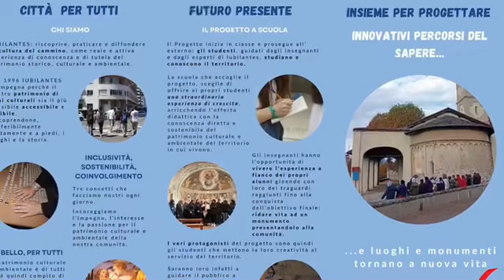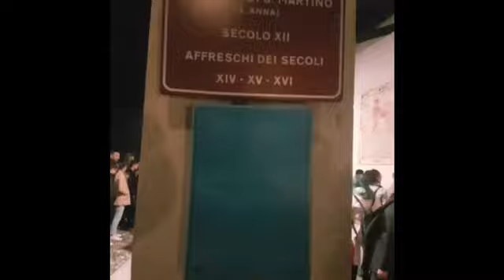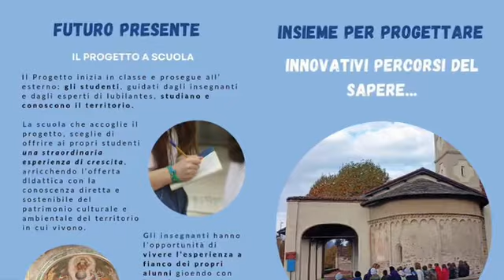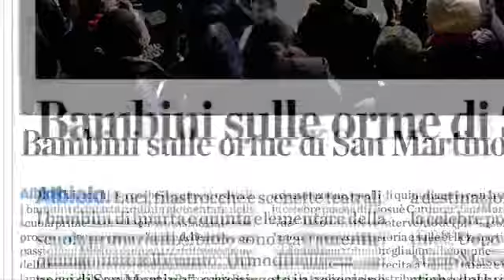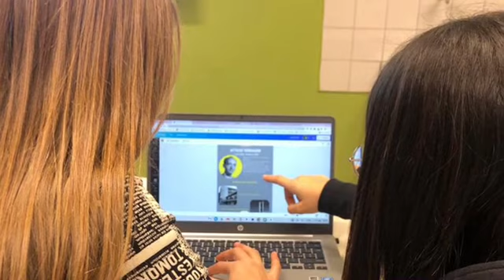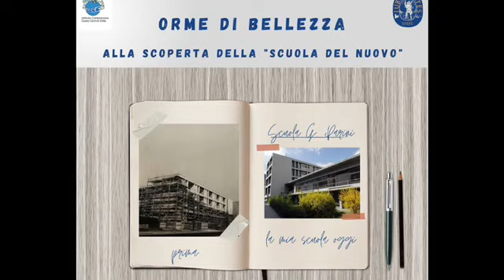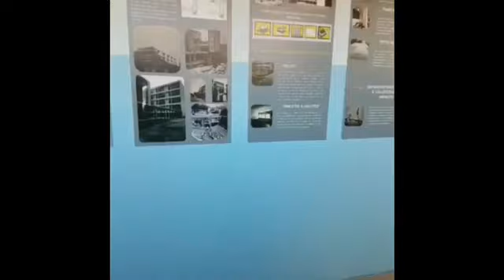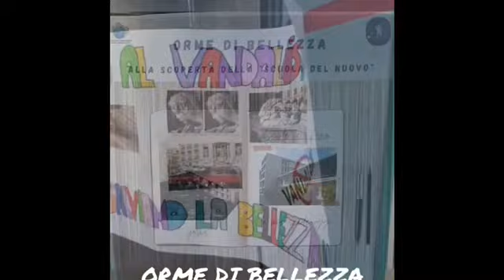Orme di bellezza, il progetto di Iubilantes (Como): scoperta e valorizzazione del territorio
È rivolto alle scuole e coinvolge anche le famiglie Orme di bellezza, il progetto di Iubilantes (Como) finalizzato alla scoperta e valorizzazione del territorio